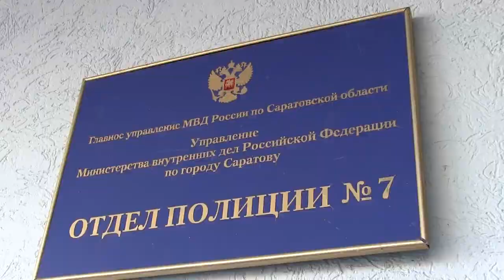В Солнечном вор вскрыл гараж и увез на такси два комплекта шин